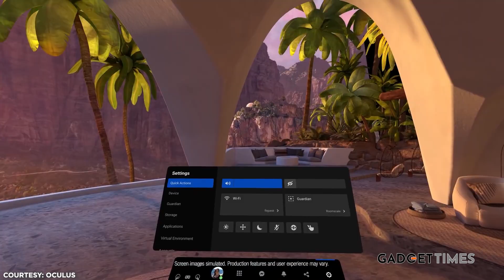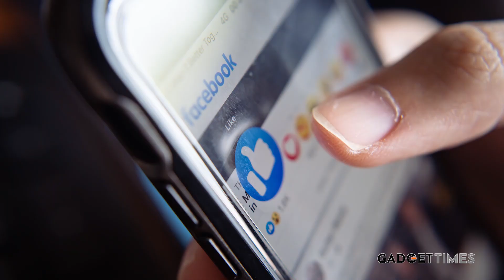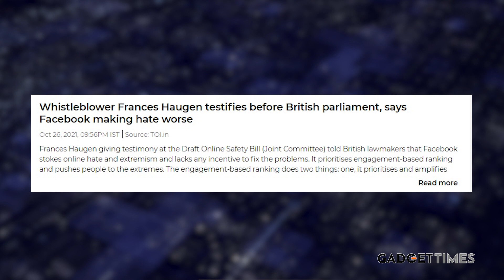Explained: Facebook changes its name to Meta | What is a Metaverse?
Facebook is moving on from being just a social media company to being a Metaverse company. Metaverse will enable you to enter a world where your 3D avatar could be doing virtual meetings with 3D avatars of your colleagues. Facebook's next mega passion project has Billions being poured into it. Metaverse is being called as the future of the internet. Understand Metaverse as a place that is beyond the world or the exiting universe. in technology terms, it simply means something existing in the virtual realm but feeling just as real. For this, Facebook is planning to hire 10,000 people in just Europe alone. But what will this mean for users? All that explained in this video.